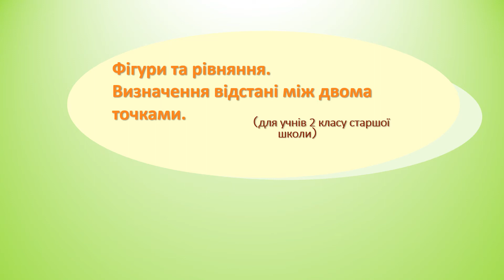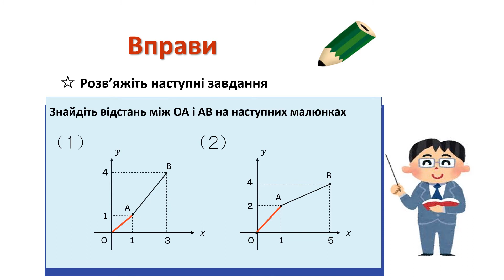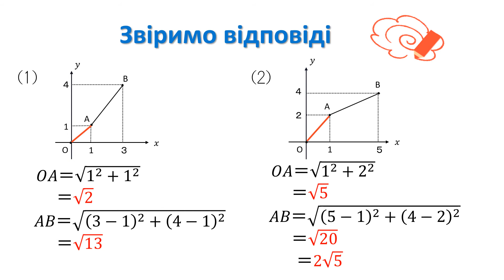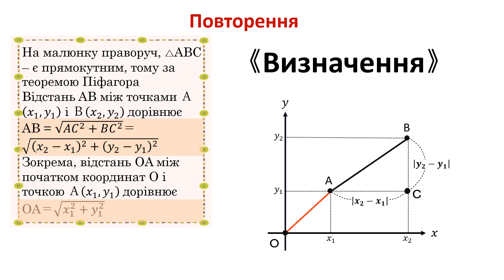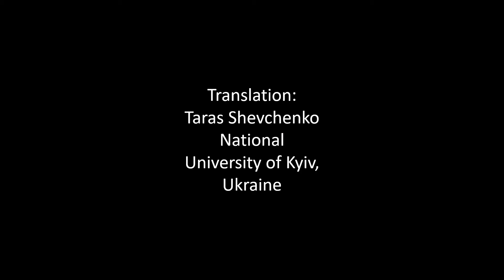高2＿図形と方程式＿2点間の距離の定義＿基本（ウクライナ語版）